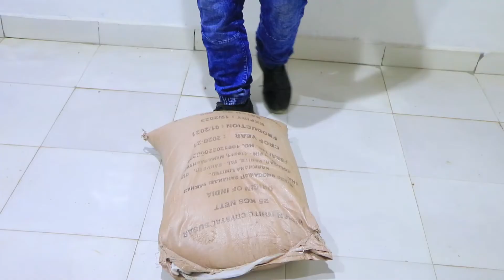Culays dhan 25 Kiiloo ayuu ilkihiisa ku qaadi karaa!